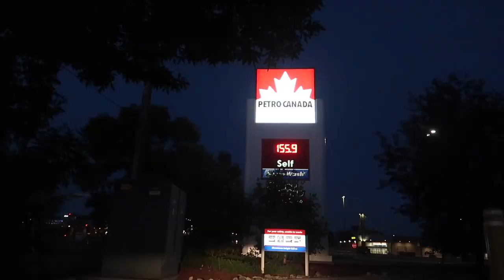RESET DAY: Planning and Cleaning For The New Week!!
Simple vlog getting my life situated! hope you enjoyed!